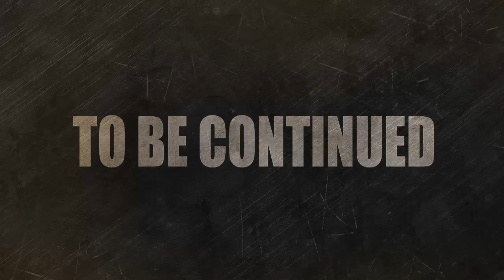Fear The Crafting Dead - "Lives We Leave Behind" #1 (The Crafting Dead Roleplay S1)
Welcome To the Fear The Crafting Dead Roleplay starring behrzillaproductions, UnspeakableGaming and me for season 1. The zombie outbreak is soon upon us and this roleplay will take you along with us. Will you survive?

Can we reach 150 likes for episode 2?